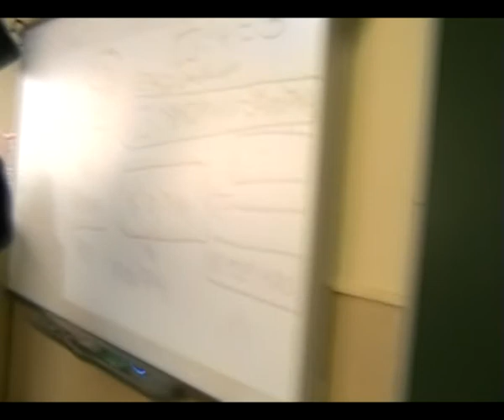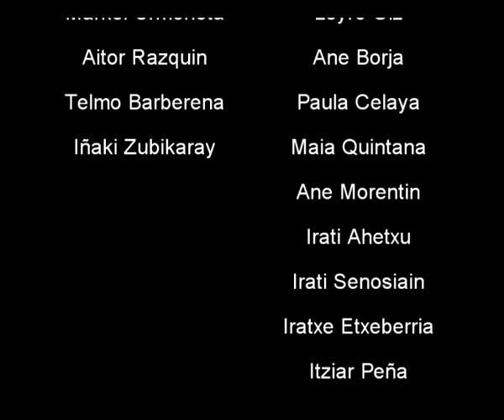EMPUJON A TRAICION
Una chica sueña con el chico que le gusta. Ambos se tropiezan, la chica avergonzada se va pero el chico la consuela. Se ve a una de nosotras en la escuela. Se queda dormida y tiene un sueño. Estamos el resto jugando al pilla pilla y le empujan contra el chico que le gusta. Al chico se le ha ido el balón y le tiran a ella encima. Se pone roja, roja, roja y se va todo avergonzada. No juega, se aísla, se queda sola y el chico va a consolarle. Le dice que no pasa nada y aparece otra vez en el sueño con la cara sonriente. La profesora pega en la mesa un golpe y se despierta del sueño.